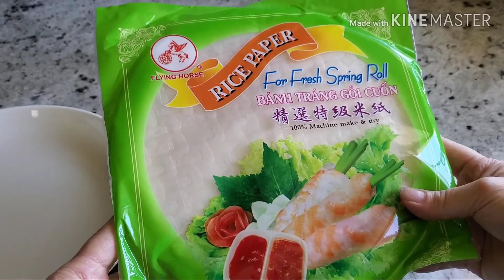ua kua ntsw fawm kauv zaub,spring rolls sauce,dipping sauce[Mao's Cooking Channel.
SPRING ROLL SAUCE RECIPE

1 CAN PINEAPPLE JUICE 46 OZ
2 CAN COCONUT WATER 13 OZ
1 JAR OF PEANUT BUTTER 16 OZ
1 BOTTLE HOISEN SAUCE 20 OZ
1 BOTTLE  SOYBEAN PASTE   30 OZ
1 BOTTLE FISH SAUCE GROUND PRESERVED FISH
1 CUP BROWN SUGAR
1/2 CUP FRESH GARLIC
1/2 CUP SHALLOTS

BEFORE USE ADD 1/2 SWEET CHILLIE SAUCE  AND 1/2 SPRING  ROLLS SAUCE,ADD CRUSH PEANUT AND HOT PEPPER POWDER OPTIONAL

SPRING ROLLS

RICE PAPPER
SHRIMPS
MEAT LOAF
LETTUCE
CUCUMBER
CILANTRO
MINTS
THAI BASIL